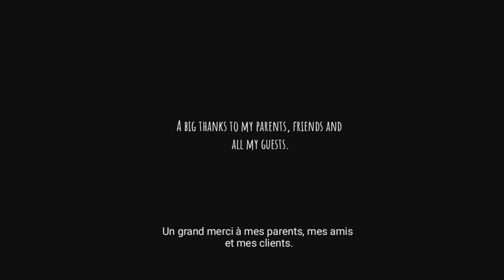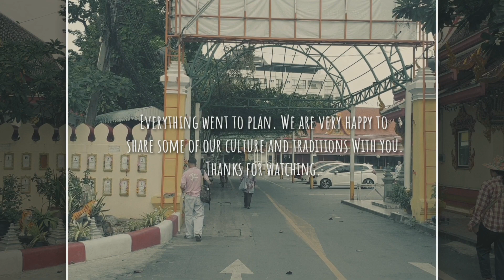DO'S AND DON'TS IN TEMPLES [Guide Pia] เที่ยวไทยกับไกด์เปีย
temple thailand cultureKnowing some of culture or traditions of the country you are going to visit can save you from any embarassing situations. This video will help you to understand more thai culture.